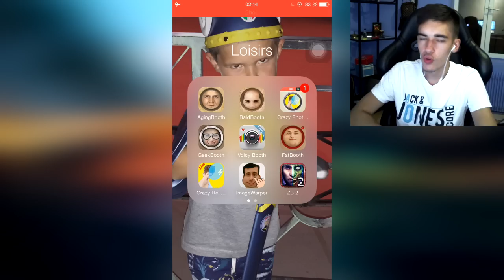JE DÉFORME LEURS TÊTE ! (Squeezie, Marine Le Pen, Justin Bieber ..)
Nouvelle vidéo de Neosia, sur plusieur appli iphone pour déformé la tête de Squeezie, Marine Le Pen et Justin Bieber, biensur c'est POUR RIGOLER :)
► REJOINS LA TEAMBILOUTE

► Un petit LiKE Biloute ?

► SUIS LE MOUVEMENT BILOUTE  :

● Mon PSN : NeosiaGaming-YTB